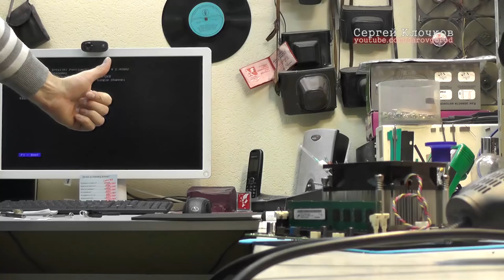Ремонт замена ножек сокета